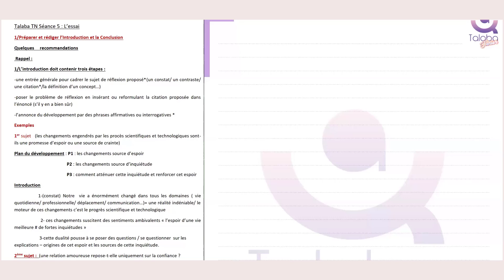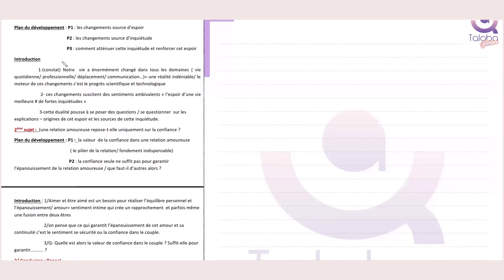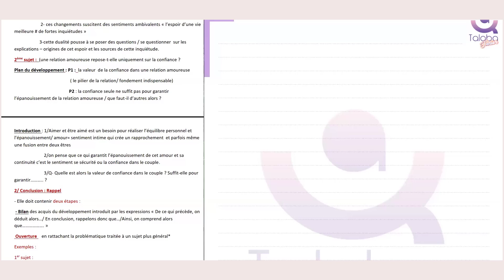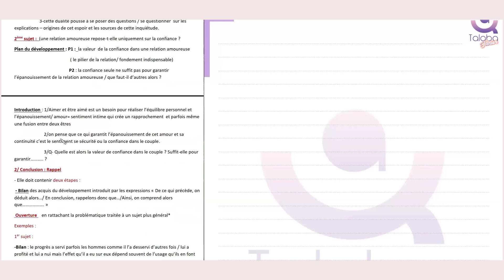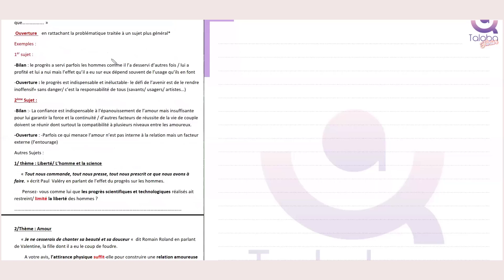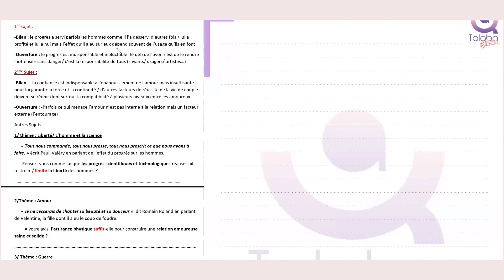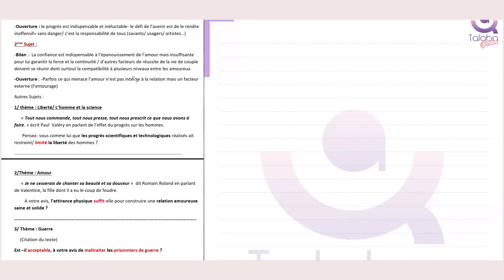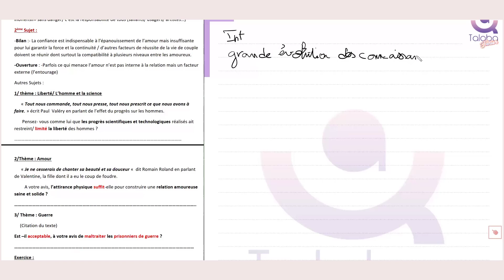Extrait séance français l'essai élaboré par Mme Samia Ben Taoues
عسلامة أبطــالنا 💪
هــذا مقتطف من حصة في مادة الفرنسية📚
| الأستــاذة : Samia ben taoues
إن شــاء الله بــالنّجــاح و التــوفيـق 🤲💜
Talaba Junior ... ديــما مـعــاك 💜
تـبعونـا عــلـى :
🟣 𝐈𝐧𝐬𝐭𝐚𝐠𝐫𝐚𝐦 | 𝐓𝐢𝐤𝐭𝐨𝐤 | 𝐅𝐚𝐜𝐞𝐛𝐨𝐨𝐤 : Talaba Junior
للاستـفســار اـتصلـوا بيــنا عــلى :
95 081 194